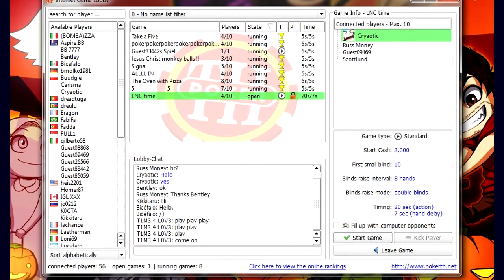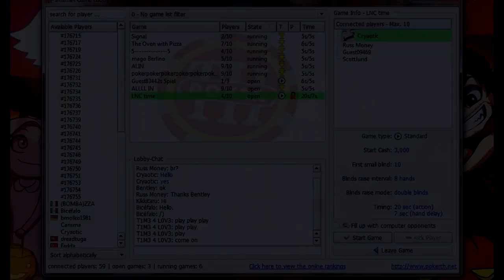Poker Night with the Boyzzzzzzzz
It's Friday. That means it's time to kick back and not upload the start of a new series because I don't upload on weekends. So it'd be stupid to start a new series and have you guys wait 2 days for the next part.

So Russ, Snake, Jund and I decided 'hey! Let's just relax and play poker'. Nothing interesting, just a simple gathering of buds playing two games of poker without trying to be entertaining. Our own kind of wind-down, y'know?

Yeeeeah you know.

OKAY I'M OUTTY! See you guys tomorrow for the stream, and Monday for the new playthrough. :D